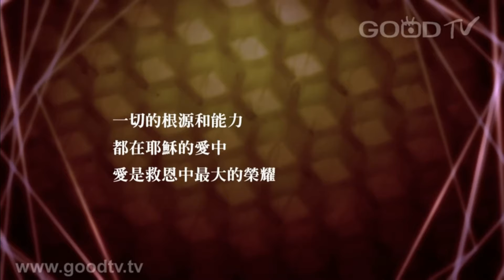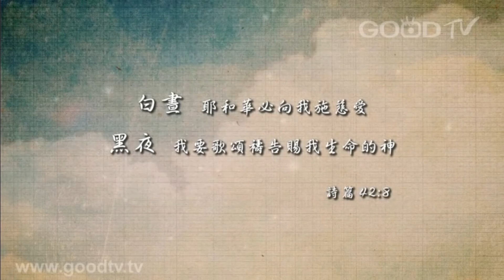彩虹下的约定MV